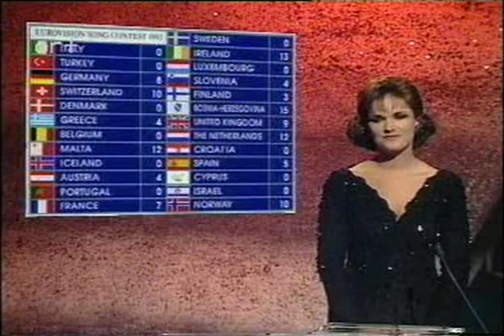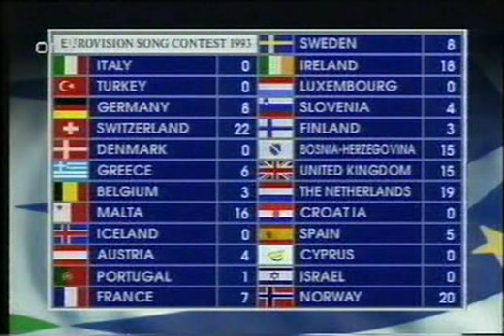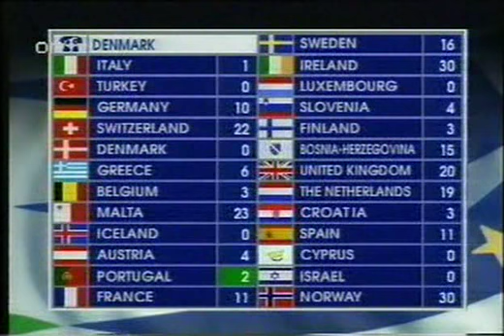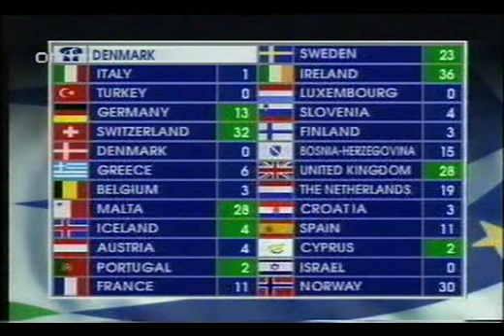Eurovision 1993 Voting 1/6 (No Commentary)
Part 1 of the voting in the 1993 Eurovision Song Contest in Millstreet, Ireland - without commentary, which is the best way to enjoy it.